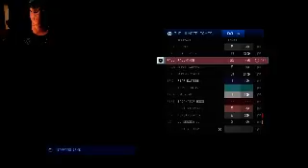Halo 4 Hunger Games #6